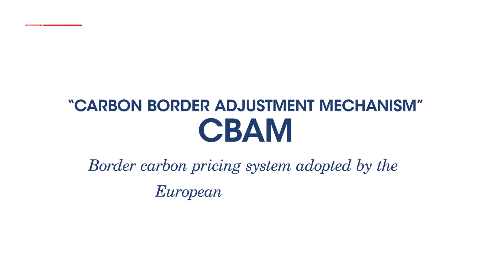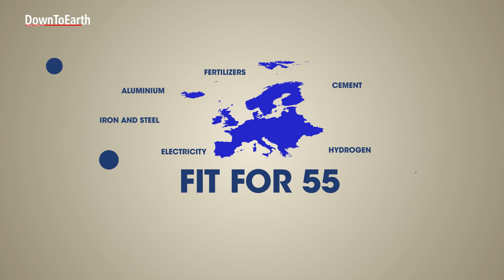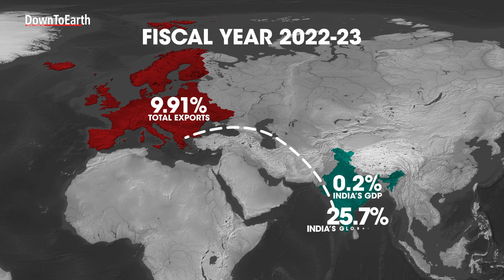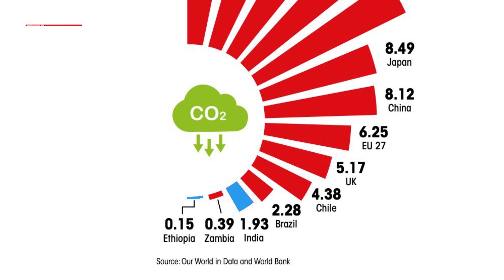Call For Action| What is CBAM? And why does it matter?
International trade isn't just about exchanging goods and services across borders —there's something else that travels with every shipment: / carbon emissions. Every time a product is made, energy is used,  and that energy leaves a carbon footprint. When goods cross borders, carbon emissions travel along with them. So when developed countries juggle their growing dependence on imports - while trying to clean up their carbon emissions accounts,  they're looking for ways - to regulate the emissions embedded in the products they import. This is where the Carbon Border Adjustment Mechanism (CBAM) comes into play—a regulatory tool designed to address the carbon emissions embedded in imported goods.
So before we delve deep into the topic / let’s start with the basics:  What is CBAM? And why does it matter?